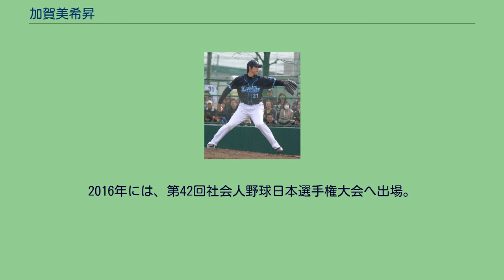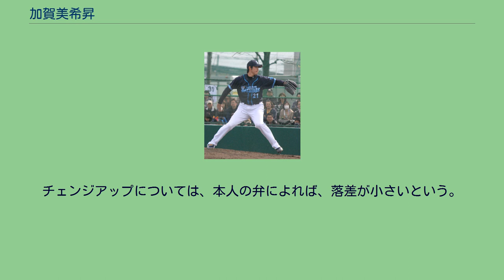加賀美希昇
加賀美 希昇（かがみ きしょう、1988年9月5日 - ）は、神奈川県鎌倉市出身の元プロ野球選手（投手）。
2016年シーズンからは、社会人野球のJR西日本でプレーを続ける。
逗子シニアで捕手を務めたが、桐蔭学園高入学後に投手へ転向。
2年秋からエースとなったが、春夏とも甲子園の全国大会には出場できなかった。
法政大学人間環境学部への進学後は、硬式野球部で2年春からベンチ登録。
2年秋からは主力投手になった。
大学の同級生には山本翔也がいる。
東京六大学リーグの公式戦には、通算で40試合に登板。
16勝10敗、防御率1.97、223奪三振という記録を残した。
法政大学の4年生だった2010年に開かれた第5回世界大学野球選手権大会には、当初日本代表に選ばれていた中央大学の澤村拓一の故障による辞退を受けて、代替選手として代表に招集された。
同大会では、リリーフで3試合に登板。
韓国との3位決定戦では、4番手の登板で1回を無失点に抑えて、チームの銅メダル獲得に貢献した。
2010年10月28日、プロ野球ドラフト会議で、横浜ベイスターズから2巡目で指名。
11月16日に、契約金8,000万円、年俸1,200万円（いずれも推定金額）で契約した。
2011年、即戦力として期待されたが右肘を痛め6月に手術を行う。
10月にようやく一軍に昇格。
10月19日の対阪神タイガース戦ではプロ初登板初先発で6回1失点の投球を見せ初勝利を記録した。
6回には逆転の口火となるプロ初安打も記録している。
加賀美の投球フォーム （DeNA時代の2012年4月15日、ロッテ浦和球場） 2012年、8月12日にプロ入り初の中継ぎとして登板し、シーズン初勝利をあげると、8月19日の中日戦では9回無失点の快投を演じ、延長で味方が逆転して2勝目をあげた。
この年あげた3勝は全て中日からだった。
その一方で、3敗は全て巨人から喫している。
2013年、首脳陣から先発陣の一角を担うことを期待されながら、オープン戦での不調や脇腹痛で出遅れた。
7月30日にようやく一軍へ登録されると、シーズン初先発になった8月29日の広島戦でシーズン初勝利。
しかし、次に先発で登板した9月4日の阪神戦では、「いまひとつシャキッとしない投球だったので、けじめを付ける」として勝利投手の権利を得る目前（5回1アウト）で監督の中畑清から降板を命じられた。
結局、一軍公式戦には、8試合（先発で5試合）の登板で1勝4敗にとどまった。
2014年、先発投手として一軍公式戦5試合に登板したが、0勝3敗でシーズンを終了。
この成績を背景に、入団以来付けていた背番号21を67に変更した。
2015年、一軍公式戦への登板機会がなく、10月4日に球団から戦力外通告を受けた。
2015年11月10日に、打者3人に対するシートバッティング形式の12球団合同トライアウト（草薙球場）に参加。
1奪三振1与四球という内容で、打者3人を無安打に抑えたが、NPBから声は掛からなかった。
その後、JR西日本硬式野球部の入部テストに参加。
このテストに合格し、JR西日本に入社、同部に所属することとなった。
JR西日本への入社後は、単身で広島支社へ赴任するとともに、経理部に籍を置く。
2016年には、第42回社会人野球日本選手権大会へ出場。
11月5日の2回戦では、JR東日本東北打線を相手に、死球と失策で2人の走者を出しただけで、ノーヒットノーランを達成した。
加賀美にとっては、野球人生で初めてのノーヒットノーランであったという。
社会人野球日本選手権大会においては、第36回社会人野球日本選手権大会（2009年）の三菱重工神戸・木林敏郎以来、史上二人目のノーヒットノーランであった。
更に加賀美のノーヒットノーランの翌日（11月6日）には、大阪ガスの猿渡真之がノーヒットノーランを記録し、二日続けてのノーヒットノーランとなっている。
腕が遅れて出てくるゆったりとしたオーバースローから、最速153km/h（プロ入り後の最速は149km/h）の速球に100km/h台の大きなカーブ、チェンジアップ、スライダーで緩急をつける。
チェンジアップについては、本人の弁によれば、落差が小さいという。
しかし、大石達也が早稲田大学時代に打者として加賀美と対戦した際に、「『ストレートだ』と思って振ったらチェンジアップだったという...